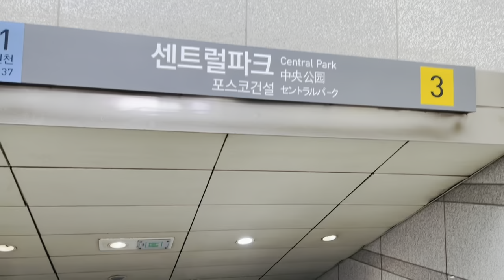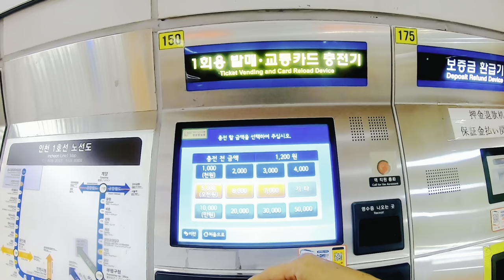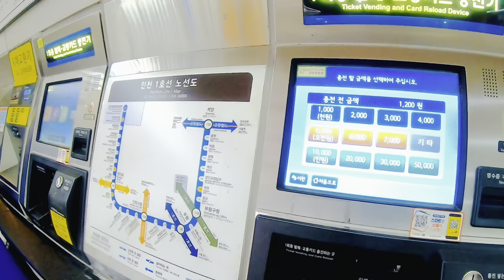Transportasi di korea-cara naik transportasi subway di korea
Transportasi di korea-cara naik transportasi  subway di korea transportasi di korea,Mengisi kartu transportasi di korea,transportasi di korea selatan,mengisi kartu transportasi umum di korea